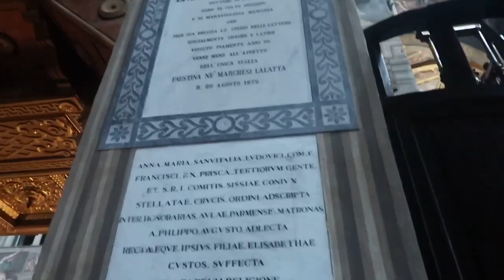Parma cathedral 10